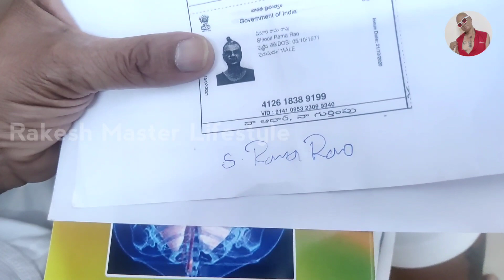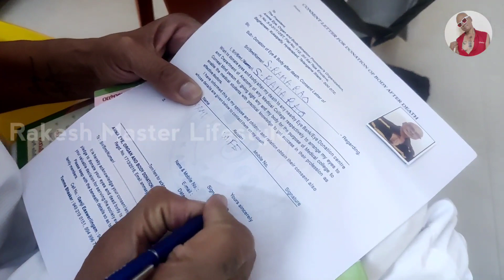అవయవదానం చెయ్యడానికి సంతకం పెట్టిన రాకేష్ మాస్టర్|Rakesh Master Lifestyles